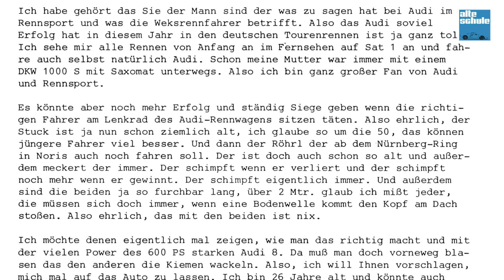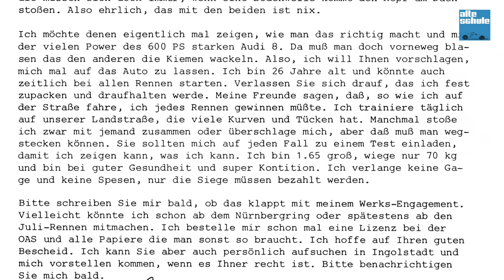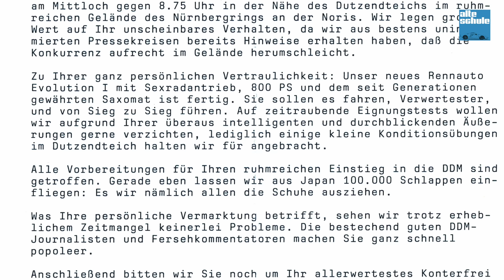Pleiten, Pech und Pannen: Stargast Enno von Merzigen erinnert sich... (zusammen mit Rainer Braun)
Ob eine verlorene Champagnerwette gegen die Audi DTM-Mannschaft, Rennen auf der verschneiten Nordschleife, eine verrückte Bewerbung als neuer Audi-Werksfahrer und Norbert Haug als unfreiwilliger Dreiradracer - kaum einer erinnert sich so schön an die verrückten Geschichten abseits der Rennstrecken, wie Rainer Braun. Viel Spaß mit einem weiteren Highlight mit der Stimme des Deutschen Motorsports!